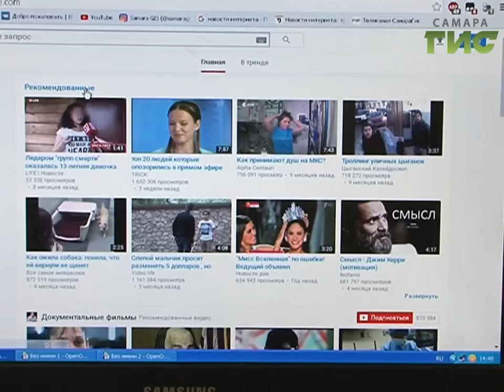Родители самарских подростков бьют тревогу. Социальные сети заполонили сообщения о группах смерти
Родители самарских подростков бьют тревогу. Тема получила резонанс по всей стране. СМИ сообщают о попытках самоубийства среди подростков, которые состояли в этих группах. В прошлом году на самарские телефоны доверия поступило 65 так называемых "суицидальных" звонков - в два раза больше, чем в предыдущие годы. Родители напуганы и не знают, чему верить и как уберечь детей.